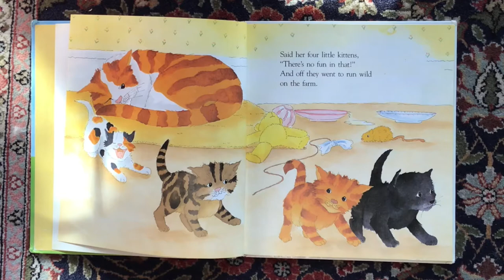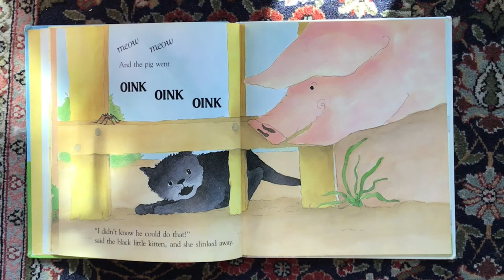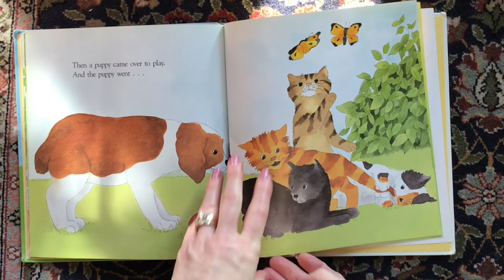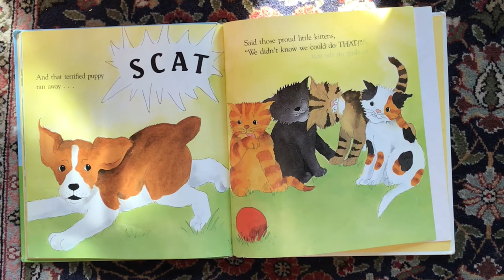Four Fierce Kittens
The story is by Joyce Dunbar and Jakki Wood. No monetary value has been received from reading this story.